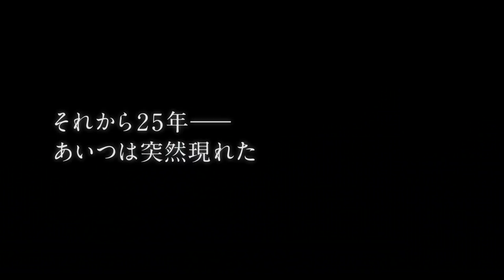井浦新がキレる！長谷川京子が誘う！／映画『光』予告編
原作・三浦しをん×監督・大森立嗣苛烈なるサスペンスドラマ、ついに映画化！『光』。

『舟を編む』で本屋大賞を受賞した三浦しをんの作品群で、徹底的に人間の闇を描き、ファンの中で特別な評価を得ている一作『光」が、『さよなら渓谷』、『まほろ駅前』シリーズの大森立嗣監督の手によりついに映画化。かねてからの競演を望んでいた井浦新と瑛太の狂気と怪物性、そして長谷川京子、橋本マナミの色気と母性がスクリーンに吸い込まれるような熱情を放ち、苛烈なる人間ドラマがここに誕生。

遂に解禁となった予告編では、静かで怪しい音楽に合わせ「ものすごい映画だ。」という原作者・三浦しをんのコメントから始まり、物語の起点となる25年前の少年たちの様子が描かれる。閉塞した環境である美浜島に暮らす主人公・信之の生活は、美しい同級生・美花を中心に回っていた。そんな中、美花が森で男にレイプされているのを見た信之は、美花を守るため男を殺害してしまう。しかし、美浜島を巨大な津波が襲い、３人の秘密は闇に消える。それから25年後にシーンが切り替わり、それぞれのキャラクターが映し出される。過去を封印し、妻（橋本マナミ）と娘と平穏に暮らす信之（井浦新）。そこへ、秘密を握って現れた輔（瑛太）。「島での狂気は、まだ終わっていなかった」というナレーションから、“蘇る島の香り”、“蘇る血の味”、“封印した狂気が蘇る”というテロップが次々と畳み掛ける。食卓を蹴り飛ばし、鬼気迫る表情で瑛太の首を絞める井浦新。“狂気の笑顔”で現れ、父親に暴力を振るわれ、「ゆき兄、殺せー！！」と叫ぶ瑛太。美しく、妖しく井浦新演じる信之を翻弄する長谷川京子。生々しいエロスにどこか空虚な表情を見せる橋本マナミ。

それぞれのキャラクターを演じる、それぞれの俳優たちがこれまでの作品で見せたことのなかった“全く新しい”演技と、衝撃的なシーンが垣間見える。更に、『光』というタイトルとともにテクノ・ミュージックの巨匠、ジェフ・ミルズの音楽が、切り裂くように鳴り響く。「野生」に踏み出してしまった人間の狂気を描く、上質・かつ衝撃的サスペンスドラマを予感させる予告編となっている。
2017年11月25日公開